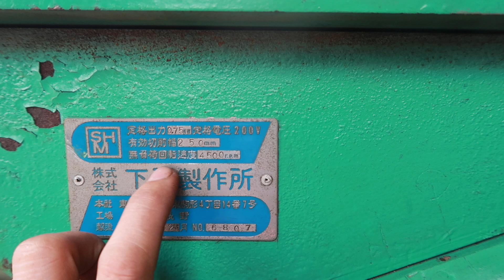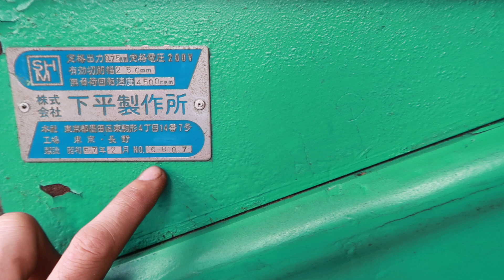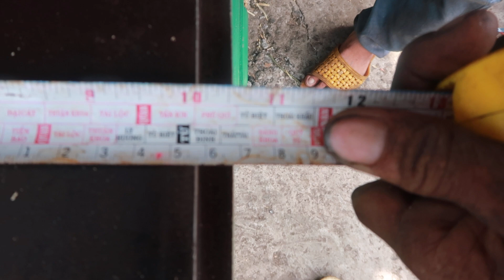Máy Bào Thẩm 3 Dao 250mm Chạy Siêu Êm LH 0908875468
Chúc các bạn có một ngày cuối tuần vui vẻ.

1. Tài khoản Eximbank CN Dĩ An, Bình Dương: 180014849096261 - Nguyễn Duy Khánh
2. Tài khoản Vietcombank CN Bình Dương: 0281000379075 - Phùng Thị Minh Thùy